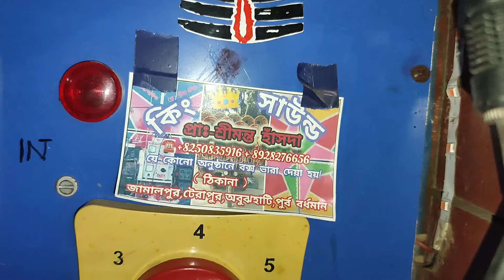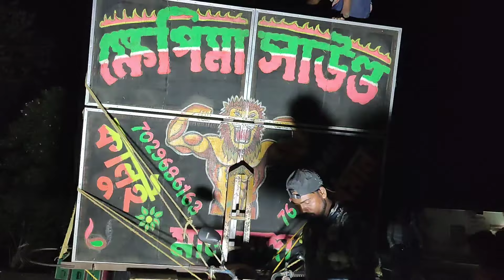আজ বক্স বাঁধা ক্ষেপি মা/বন মা/বুবাই/কিং সাউন্ড পশ্চিম চৌতাড়া।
🙏 My Coment 🙏